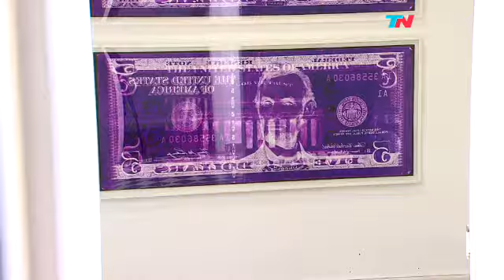David LaChapelle at Usina Del Arte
David LaChapelle speaks to television channel Todo Noticias (TN) in Buenos Aires, Argentina, at the opening of his show at Usina Del Arte.

David shares anecdotes about his art, describes notable shoots and subjects, and speaks about the words of wisdom predecessor, Andy Warhol, had for his work.